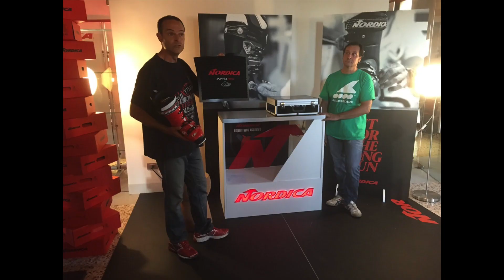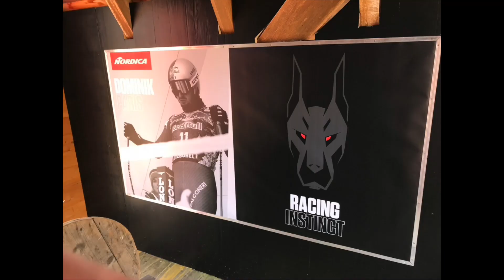Time to say Goodbye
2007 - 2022: 15 years of Nordica Skis and Skiboots with all great emotions and an unbelievable time
Thanks to all friends and people I could met during this great journee!